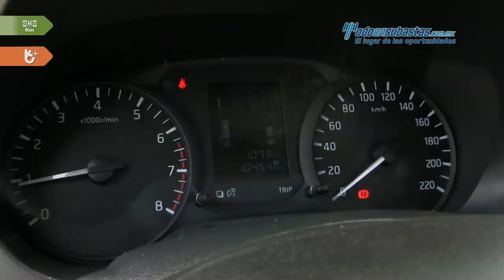Nissan • NP300 Estacas 2018 • JK824423